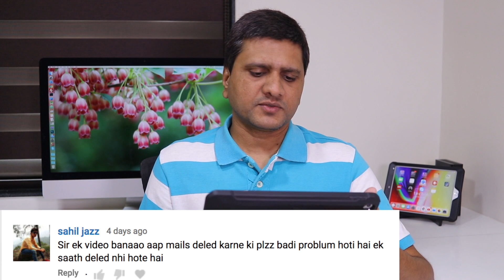FAQ #12 HINDI - Night Vision iOS App, WhatsApp Backup Android to iPhone, iPhone 6Plus Live Photo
Welcome back to frequently asked question video #12. In this video Whatever question asked via video comments from that I pick frequently asked questions (faq) and create this video based on that. Everything explained in this video in Hindi Language.

In this faq video I answered below questions:

1. Delete multiple email in iPhone email app.
2. Which Phone buy iPhone 6 or 6S?
3. iPhone hotspot not working.
4. Running iPhone in Low Power Mode.
5. Can we capture Live Photo via iPhone 6 Plus?
6. Transfer WhatsApp Chat from Android to iOS Device?
7. Backup necessary while update iOS?
8. Night Vision App for iOS, iPhone?

Please view full video for answers in Hindi Language.

Prashant Mangukiya